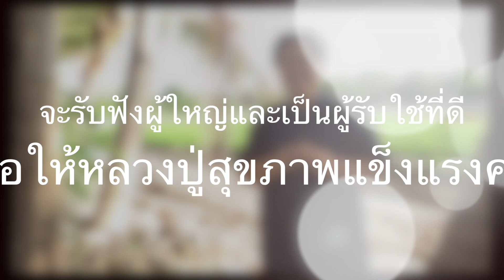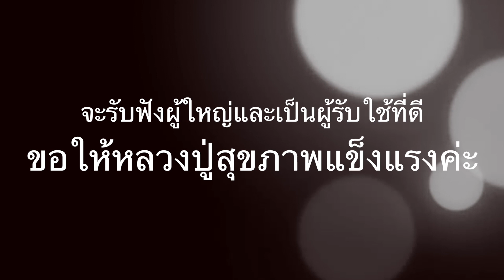ความจริงจากใจ คุณดาวนวลแสง สมาน